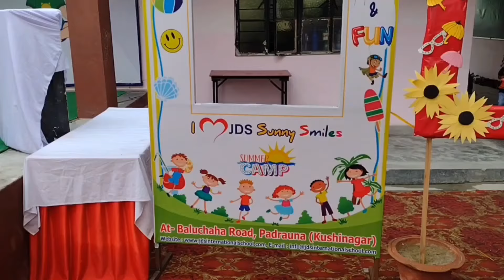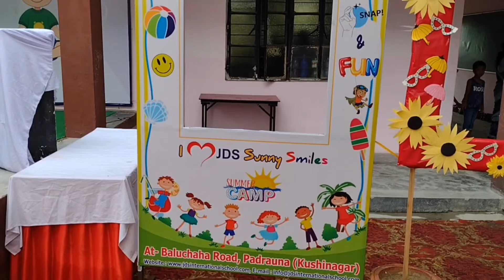Summer Camp Vlogs 😍🥳 | Part 1 ✨| Nursery - 2nd | JDS International School 😍